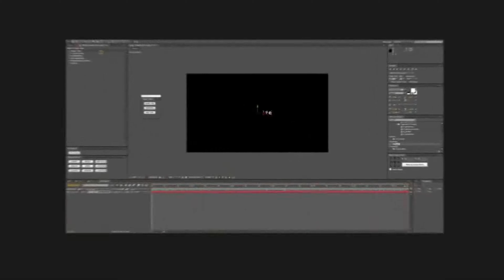Super Type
With ‘Super Type’ you can create amazing animations, simply fast and fun …. infinite variations! Full control of the animation, in and out, without keyframes! Well-organized controls. 27 presets included. Create your own presets. Add animations ‘Fireworks’. Video tutorial included. Universal expressions. After Effects CS5 and above. MUSIC

 Last Update 26 May 16 Created 26 May 16 Add-on Files Included .ffx, jsxbin Works With Mac OSX (64-bit) After Effects CC 2015, Windows (64-bit) After Effects CC 2015, Mac OSX (64-bit) After Effects CC 2014, Windows (64-bit) After Effects CC 2014, Mac OSX (64-bit) After Effects CS5/CS6/CC, Windows (64-bit) After Effects CS5/CS6/CC Tags 2d, animated, animation, composer, kinetic, presets, script, shape, super, text, titles, transitions, type, typo, typography